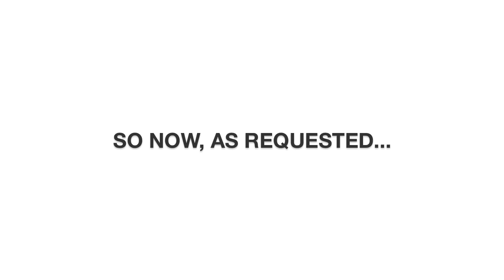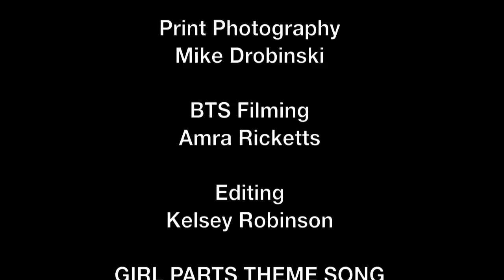GIRL PARTS Behinds The Scenes: A GP Extra!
Find out what life was like on the set of GIRL PARTS! We're giving you a behind the scenes look all of our parts in action and later, we stir up some sweet sexiness at Eva's photo shoot with guest star/model Jonathan Sterritt!